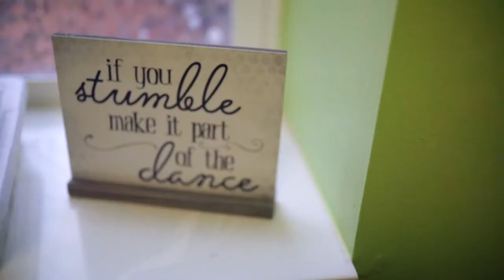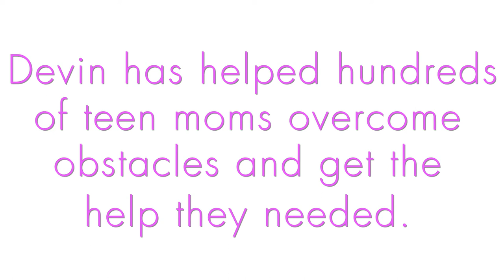Child and Family Charities - Thank You Devin!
This year at their fundraising breakfast, Child and Family Charities honored Devin, the Angel House therape do, for his 8 years of service. This is his story.